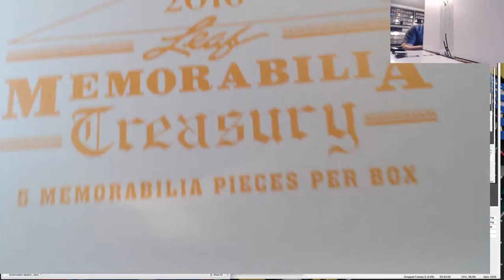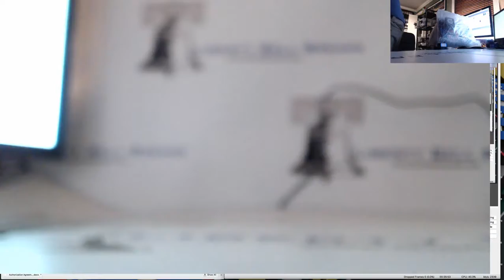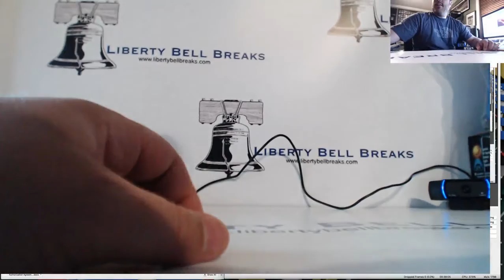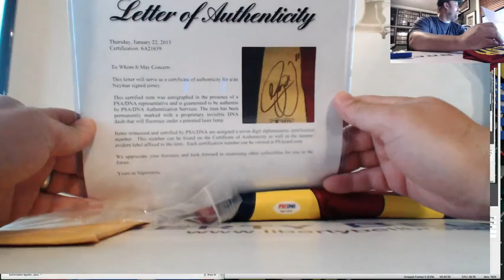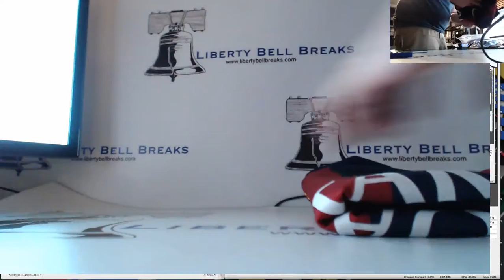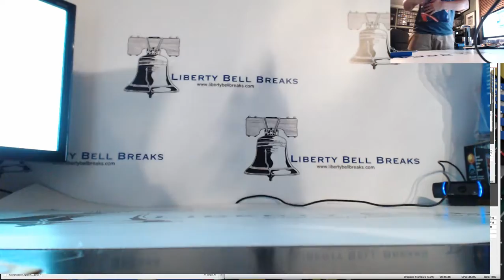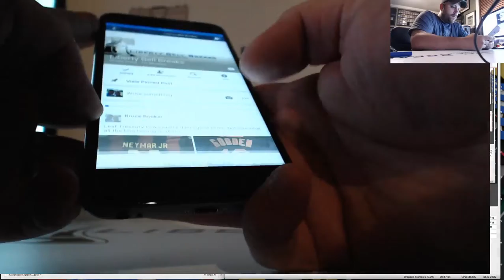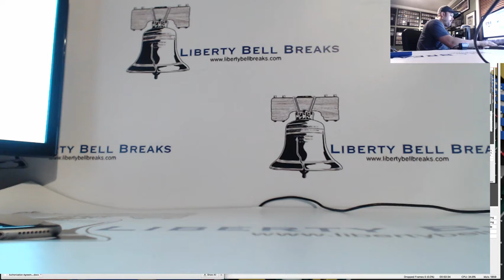2016 Leaf Memorabila Treasury Case Break Hit Draft 6 22 16